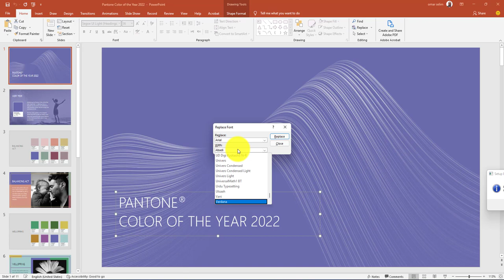How to Change Font On All Your Slides in PowerPoint عربي